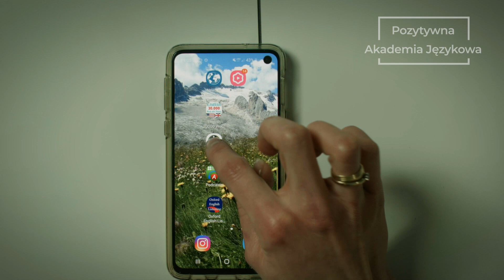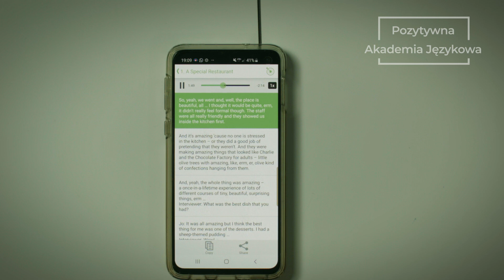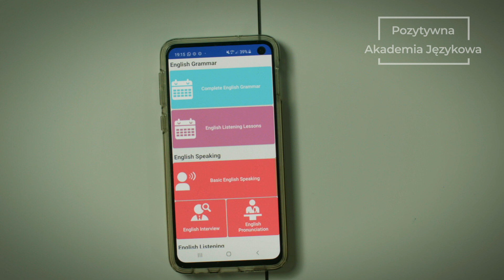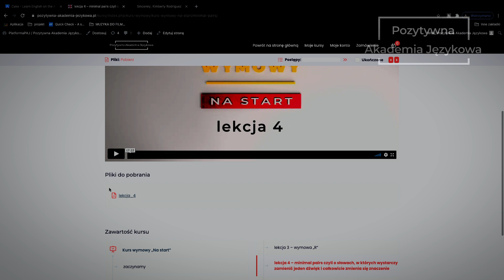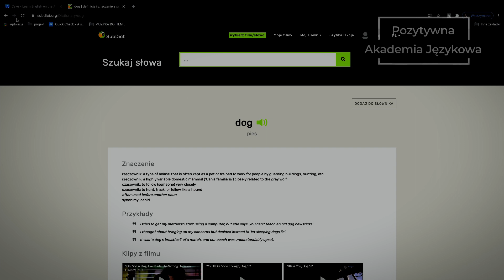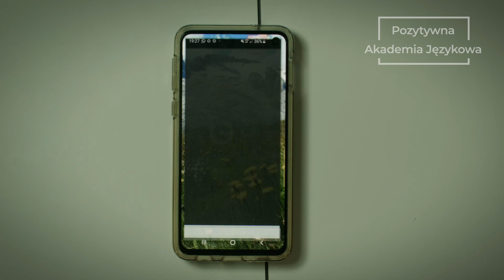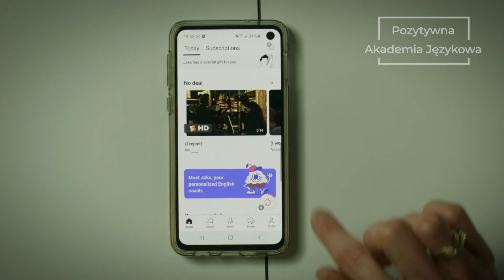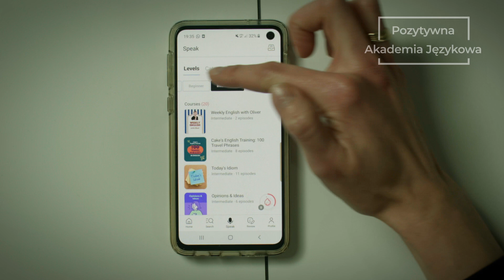FAJNE APLIKACJE DO NAUKI ANGIELSKIEGO - POZYTYWNA AKADEMIA JĘZYKOWA #44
📌KURS Samodzielnie po sukces w mówieniu, NIEZBĘDNIK I KURS WYMOWY są obecnie dostępne TYLKO W PROGRAMIE MASTERCLASS. Szczegóły
Zapraszam! :)

Z jakich aplikacji warto korzystać? Przetestowałam dla Was kilkadziesiąt z nich, a dziś zrecenzuję Ci i polecę kilka z nich (klikając na nazwę poniżej odtworzysz odpowiedni fragment filmu).

00:00 początek filmu
2:18 Radio Garden

4:36 LearnEnglish Podcast British Council

6:05 Oxford English Listening

10:18 subdict

14:07 English 30.000 Words with Pictures (Android) / English 5.000 Words with Pictures (iOS)

16:45 Cake

19:50 English News in Levels

Zapraszam Cię do grupy na Facebooku, uczymy się tam angielskiego i ćwiczymy go na różne sposoby :)

Filmowanie, montaż i realizacja:
Krzysztof Głuszek